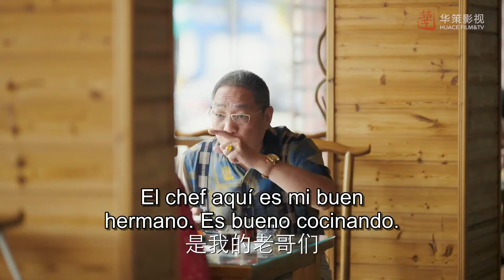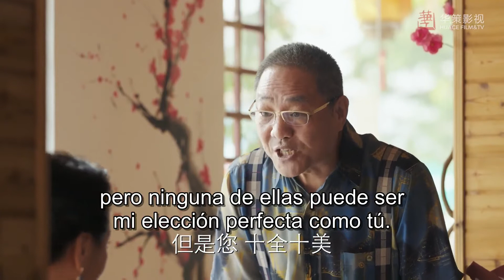EP27 Rechazaron su propuesta de matrimonio delante de todos 😢😭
⭐Drama:  Octogenarian and the 90's - Octogenarios y Noventeros - 八零九零
   Episodios：39
   Director：Xu Jizhou
   Guionista : Long Zhenyu
   Reparto：
     Bai Jing Ting como Guo San Shuang
     Janice Wu como  Ye Xiao Mei
     Ni Dahong como Abuelo Guo
     Li Jian Yi como Bu Gao Xing
     Yang Xinming como Shi Chang Sheng

Sinopsis:
"Hogar luz de sol"  es una residencia de ancianos fundada por la abuela Lin, en la que viven un grupo de ancianos con diferentes temperamentos y diversas condiciones.
Antes de su muerte, la abuela Lin confió la residencia de ancianos a su nieta Ye Xiao Mei. En esos momentos, el vendedor de productos para el cuidado de la salud Guo San Shuang arreglaba que su abuelo viviera allí con un propósito específico que hizo que la residencia de ancianos se convirtiera rápidamente en un campo de batalla para estos dos jóvenes.
 Desde entonces, los conflictos entre los jóvenes "noventeros" y los ancianos "octogenarios" han sido constante, y las historias secretas de cada anciano se han ido revelando poco a poco... una historia muy familiar, llena de calidez la cual no querrás perderte.

⭐Te invitamos a seguir nuestros demás canales con una gran cantidad de contenido y en diversos idiomas ⭐